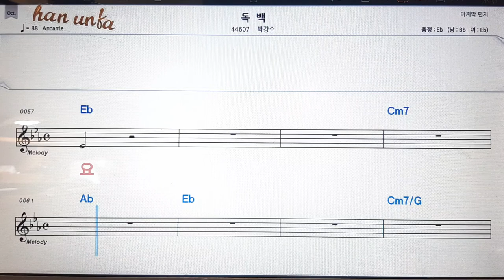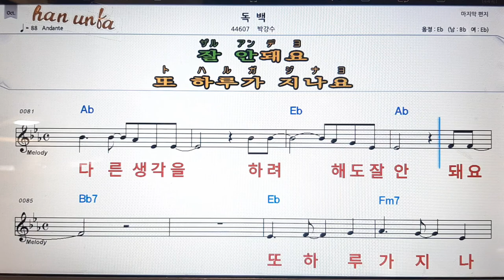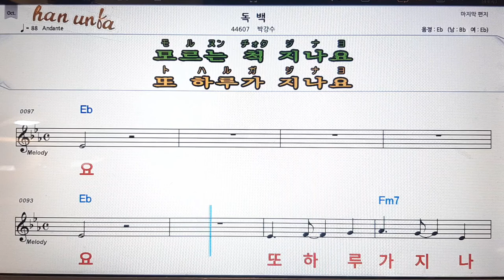독백/박강수💋노래 반주*기타 코드 악보*가라오케💕Karaoke*Sheet Music*Chord*MR